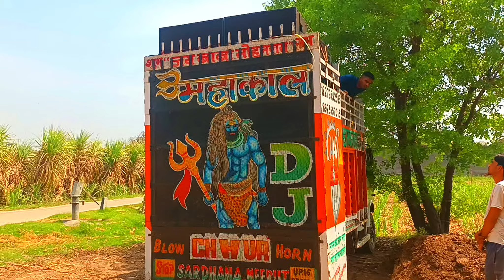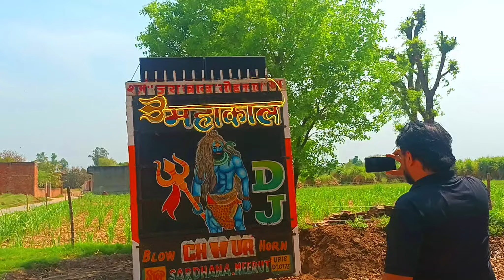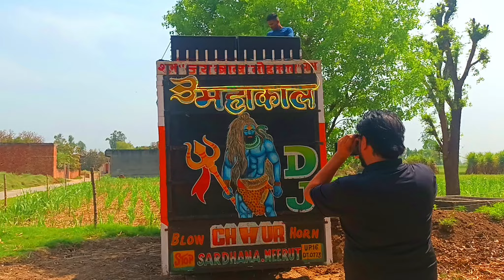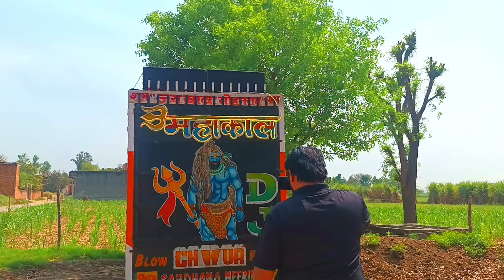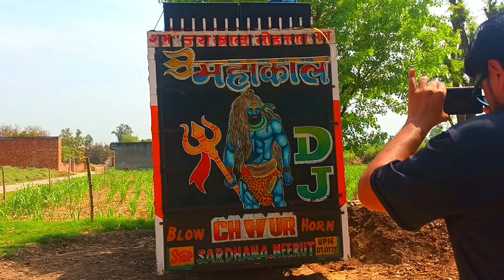Mohit Taliyan interview 💥 मामला केडा ही है 💪🏻 Dj Mahakal Chhur 👌🏻 Dj Meerut King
Mohit Taliyan Vlogs 👌🏻💪🏻👍🏻

DjMeerutKing DjArunMeerut DjAkMeerut .. My Official Tage. ।.

Dj Akhil Ramraniya Edm

Dj Akhil Ramraniya Gms

Dj Akhil Ramraniya Soundcheck

Dj Akhil Ramraniya Full Vibration Song

Dj Arun Meerut Hard SoundCheck Mix

Dj Arun Meerut  Gms Mix

Dj Arun Meerut New Edm Song

Sound Check Mix 2023

Vibration Mix 2023

Gms Edm Mix 2023

Edm Trance Mix 2023

Trep Mix 2023

Bomb A Drop 2023

Dj Dsk Meerut Edm

Dj Dsk Meerut 2023

Dj Dsk Meerut New Song

Dj Dsk Meerut SoundCheck Mix 2023

Dj Dsk Meerut Kawad Song

Dj Dsk Meerut Kawad Song 2023

Dj Dsk Meerut Edm Trance Mix 2023

Dj Dsk Meerut Full Vibration Song

Dj Dsk Meerut Edm 2023

Dj Dsk Meerut Kawad SoundCheck Mix

Dj Dsk Meerut Kawad Edm Song 2023

Dj Dsk Meerut Bhakti Song

Dj Dsk Meerut Navratri Song 2023

Dj Dsk Meerut Dailouge Mix

Dj Dsk Meerut Khatrnak Dailouge Mix 2023

Dj Lux Bsr Edm

Dj Lux Bsr Edm Trance 2023

Dj Lux Bsr SoundCheck Mix

Dj Lux Bsr Edm Mix

Dj Lux Bsr Kawad Song 2023

Dj Lux Bsr Kawad SoundCheck Mix

Dj Lux Bsr Kawad Edm Trance Mix 2023

Dj Lux Bsr Kawad Bhakti Song 2023

Dj Lux Bsr Shiv Kawad Song 2023

Dj Lux Bsr Sound Check 2023

Dj Manohar Raana

 Dj Manohar Raana Edm Mix 2023

Dj Manohar Raana Edm

Dj Manohar Raana Sound Check Mix

Dj Dax Modinagar Edm Mix 2023

Dj Dax Modinagar Dj Mix 2023

Dj Dax Modinagar Dj Remix 2023

Dj Dax Modinagar  Sound Check Mix 2023

Dj Dax Modinagar Vibration Mix 2023

Dj Dax Modinagar Gms Edm Mix 2023

Dj Dax Modinagar Edm Trance Mix 2023

Dj Dax Modinagar Trep Mix 2023

Dj Dax Modinagar Bomb A Drop 2023

Dj Nikhil Ptr

Dj Nikhil Ptr Edm Mix 2023

Dj Nikhil Ptr Dj Mix 2023

Dj Nikhil Ptr Dj Remix 2023

Dj Nikhil Ptr Sound Check Mix 2023

Dj Nikhil Ptr Vibration Mix 2023

Dj Nikhil Ptr Gms Edm Mix 2023

Dj Nikhil Ptr Edm Trance Mix 2023

Dj Nikhil Ptr Trep Mix 2023

Dj Nikhil Ptr Bomb A Drop 2023

Dj Ajay Meerut

Dj Ajay Meerut Edm

Dj Ajay Meerut Sound Check 2023

Dj Ajay Meerut Edm Trance Mix 2023

Dj Ajay Meerut Bomb A Drop Mix

Dj Ajay Meerut  Dailouge Mix

Dj Deepanshu Kht  Sound Check Mix

Dj Deepanshu Kht  Edm

Dj Deepanshu Kht  2023

Dj Deepanshu Kht  Dailouge Mix

Dj Deepanshu Kht  Kawad Song 2023

Dj Lux Bsr 2023

Dj Lux Bsr Hard Vibration 2023

Dj Lux Bsr Vibration Song 2023

Dj Lux Bsr Hard Gms punch Vibration Song 2023

Dj Lux Bsr Haryanvi song 2023

Dj Lux Bsr Dj Remix Vibration Song 2023

Dj Lux Bsr Dj Mix Vibration SOng 2023

Dj Abhik Yadav Vibration Song 2023

Dj Abhik Yadav 2023

Dj Bobby Bsr 2023

Dj Bobby Bsr vibration Song 2023

Dj Sanjeev Khatana Bharana Se 2023

Dj Sanjeev Khatana BharaNa Se vibration Song 2023

Dj Sanjeev Khatana Haryanvi Song 2023

Dj SanjeeV Khatana haryanvi Vibration Song 2023

Dj Dsk Meeeut 2023 Vibration Song 2023

Dj Dsk Meerut Hard Sound Check
Dj Dsk Meerut Vibration Song 2023

Dj Dsk meerut Hard Mix 2023
Dj Appar mzn
Dj Appar mzn 2023
Dj Appar mzn vibration Song 2023
Dj Appar mzn Haryanvi Song 2023
Dj Appar mzn Hard Sound Check 2023
Dj Deepanshu kht full vibration song 2023
Dj deepanshu kht hard vibration 2023
j Nitin kk 2023
Dj nitin kk vibration song 2023
Dj nitin kk hard sound check 2023
Dj om blaster hapur 2023
Dj om blaster hapur full vibration song 2023
Dj Manohar rana modinagar EDM KING 2023
Dj Manohar rana Edm trance 2023
Dj manohar rana modinagar hard vibration sound check 2023
Dj manohar rana haryanvi mix edm trance 2023

.Etc🚫
Up next

Very God Very Bad Dj Remix || Full Trap Dailoge Mix || Dj Arun Meerut || Dj Akhil Ramraniya
Dj Akhil Muzaffarnagar

gyanender sardhana || Dj Remix || Dj Fs Ajeet Archar || Dj Meerut king
Dj Akhil Muzaffarnagar

Brain Mart Vs Use Toofan Khete Hai Song || Dj Edm Hard Jump Trance Mix || Dj Meerut King
Dj Akhil Muzaffarnagar

Monu Dj Meerut |

 Dj Remix || Dailoge Dhol Dance Mix || Dj Meerut king
Dj Akhil Muzaffarnagar

Bol Bol Bol Tujhko Kya Chahiye Dj Remix || Dhol Dailog Dance Mix 💥 || Dj Meerut King 2023

Dailoge Vs Brain Mart Trance || Fully Dance Mix {Public Dimand} || Dj Edm Hard Jump Trance Mix

SHARMA DJ BEHJOI VS DJ MONU MEERUT FULL COMPETITION LAST TAK IN MORADABAD | KAWAD YATRA 2021

Kasana Vs Amar | full Dj Competition | Kawadyatra2022 |